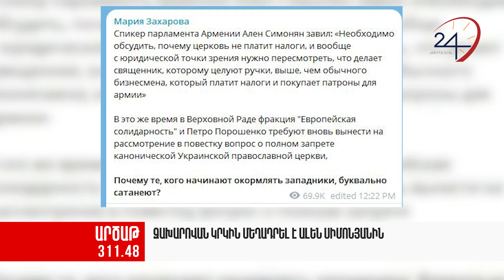Լյուքսեմբուրգի Պատգամավորների պալատի նախագահնը կարևորել է ռազմագերիների անհապաղ վերադարձը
Armenia 24 - Բաժանորդագրվեք մեր ալիքին։